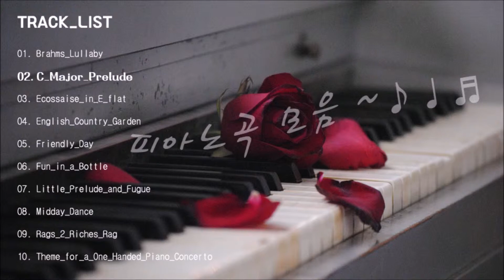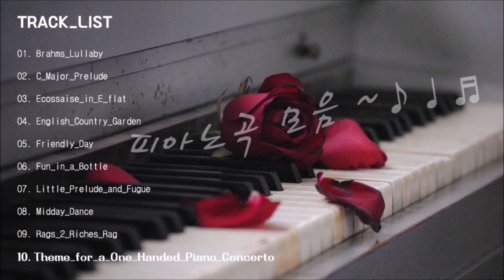저작권 없는 피아노 10곡~♬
★ TACK_LIST ★

01. Brahms_Lullaby
02. C_Major_Prelude
03. Ecossaise_in_E_flat
04. English_Country_Garden
05. Friendly_Day
06. Fun_in_a_Bottle
07. Little_Prelude_and_Fugue
08. Midday_Dance
09. Rags_2_Riches_Rag
10. Theme_for_a_One_Handed_Piano_Concerto

피아노곡 들으시면서 힐링~♬ 하세요^^!